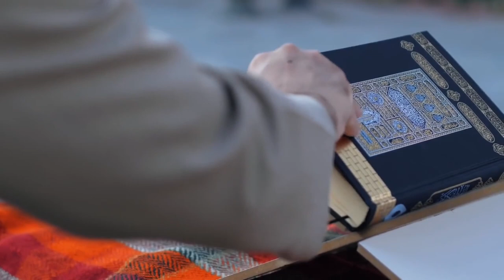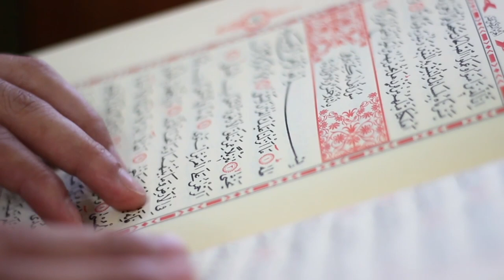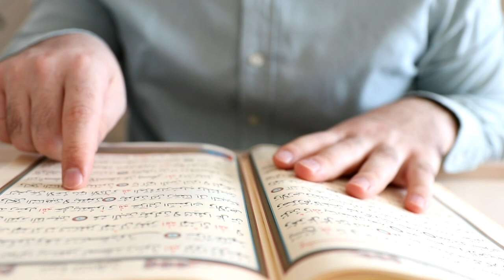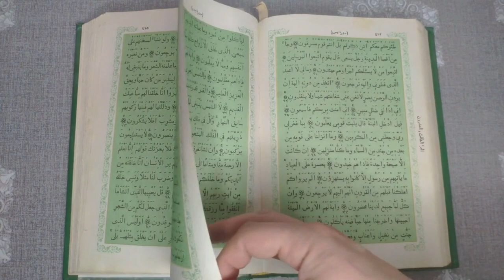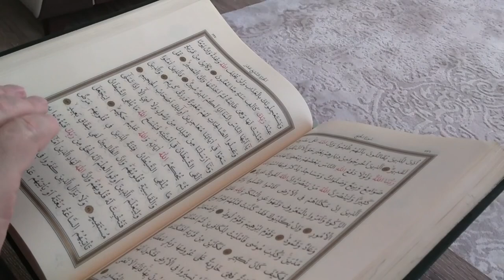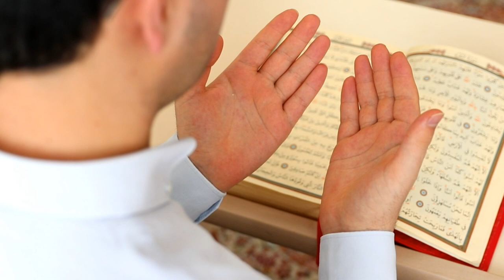surah rahman beautiful voice । सूरह रहमान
दोस्तों इस वीडियो के अंदर सूरह रहमान की तिलावत की गई है आज आप इस वीडियो के अंदर सूरह रहमान की तिलावत को खूबसूरत आवाज में सुन सकते हैं सूरह रहमान सिर्फ अरबी में पढ़ी गई है उम्मीद करता हूं कि आप सभी को इस आवाज में सूरह रहमान बहुत ही ज्यादा पसंद आएगी रोजाना सुबह शाम सूरह रहमान को सुनते रहना चाहिए सूरह रहमान के पढ़ने से और सुनने से बहुत ज्यादा फायदे होते हैं आप इस सूरह रहमान की तिलावत को सुनिए

Keep watching
Keep support

1) surah rahman
2) surah rahman sunao
3) surah rahman sunao
4) surah rahman beautiful voice
5) surah rahman ki tilawat
6) surah rahman ki tilawat sunaiye
7) surah rahman ki tilawat khubsurat awaz mein
8) surah rahman ki qirat
9) surah rahman ki kirat
10) सूरह रहमान की तिलावत
11) सूरह रहमान की किरात
12) सूरह रहमान